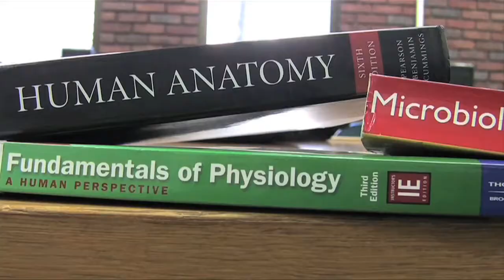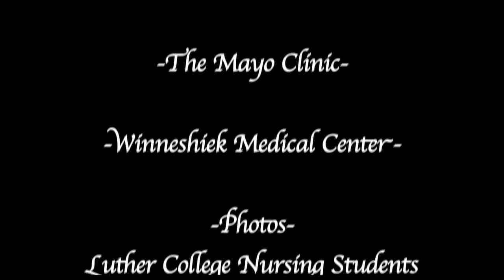Nursing Program Overview at Luther College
Luther College, a four year liberal arts college is located in Decorah Iowa. The program educates future nurses by giving them a foundation in core science classes.

Luther provides a unique experience, where students during their Junior year, are able to see and experience the nursing life at the well known Mayo Clinic in Rochester Minnesota. Take a look at all the opportunities given to Luther Students at: